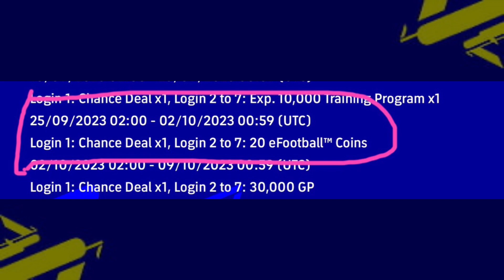What Is Coming On Monday in eFootball 2024 (2023/09/25) || Free Epic & Coin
Popular games:
PUBG Mobile
Garena Free Fire
Among Us
Call of Duty Mobile
Fall Guys
Fortnite
Roblox
Minecraft
Fifa 23
Fifa 24
Efootball2024

Query
efootball
efootball 2023
how to dribble in efootball 2024
efootball 2024
how to get trainer in efootball 2024mobile
how to do skills in efootball 2024
how to sign player in football 2024
efootball 2024
efootball mobile
max level cristiano ronaldo pes 2024
efootball train players
how to train players in efootball
how to max player level and team playstyle pes 2024
how to level up a player in efootball 2024
efootball 2022
messi in efootball 2024
premium messi in efootball 2024
efootball 23
eFootball 2024 - Official Launch Trailer
eFootball 2024 Kickoff Official Trailer
Neymar bicycle goal
Ronaldo bicycle goal
Ronaldo Interview
Ronaldo Fight
Neymar Messi Ronaldo
Messi Ronaldo Yemar
Argentina training today
Argentina world cup squad 2022
Argentina team 2022 world cup
Argentina vs UAE
UAE vs Argentina
Manchester United FC vs Arsenal FC
Argentina vs UAE live
Argentina vs UAE friendly match
Argentina live match today
Argentina Fans Welcoming World Cup 2022
Hayya Hayya (Better Together)
messi qatar world cup
messi qatar world cup status
messi world cup 2022
messi 2022 world cup interview
hayya hayya world cup
hayya hayya world cup song
world cup song 2022
world cup 2022 official song
world cup 2022 qatar
world cup qualifiers 2022
Messi goal today
messi assist mbappe
messi match
messi today
Fifa 23
Fifa mobile
Fifa world cup 2022 song
finissimo 2022
finissimo 2022 argentina vs italy
finissimo highlights
finissimo highlights english commentary
finalissima full match
finalissima full match highlights
messi skills
messi football
messi best goal
messi dribbling skills
messi full match
lionel messi
lionel messi goal
lionel messi best goal
lionel messi highlights
lionel messi match highlights
lionel messi skills
psg highlights
psg live match
Asphalt 9 Legends video of the day
Asphalt 9 Legends video of the year
Asphalt 9 Legends video of 2022
Asphalt 9 Legends video of 2023
Asphalt 9 Legends video of the week
Asphalt 9 Legends video
Asphalt 9 video of the day
Asphalt 9 video of the year
Asphalt 9 Legends shorts
Asphalt 9 Legends shorts 2022
Asphalt 9 Legends shorts 2023
Asphalt 9 shorts
Asphalt 9 shorts 2022
Ashpalt 9 Greenland Coastal Ice
Asphalt 9 Legends Greenland Coastal Ice
Greenland track
video of the day
video of 2022
video of 2023
shorts of the day
viral shorts of 2022
viral shorts of the day
asphalt 9 legends game of the day
car game of 2022
car game of the day
track game
track game of the day
track game of the year
track game of 2022
best racing game
best racing game 2022
racing vlog
racing vlog of the day
racing vlog of 2022
Torino Design Super Sport
Torino Design
Pininfarina H2 Speed
Pininfarina
Dodge Viper ACR
Panamera Turbo S
Vencer Sarthe
Special Events
McLAREN Solus GT
Football highlights
Ronaldo
Ronaldo vs Neymar
Neymar vs Ronaldo
Messi vs Neymar
Neymar vs Messi
Mbbappe vs Messi
Fifa mobile
Cricket
Neymar football trick